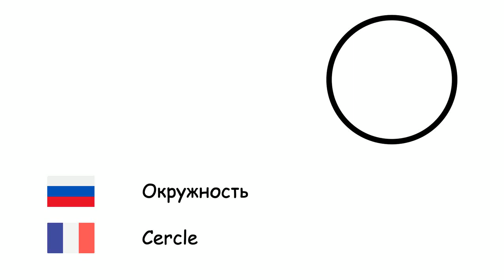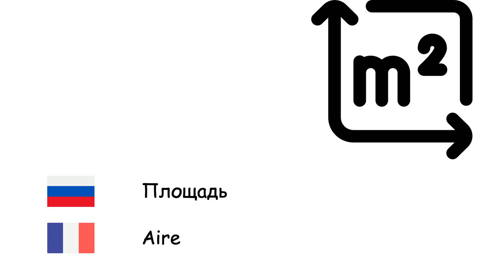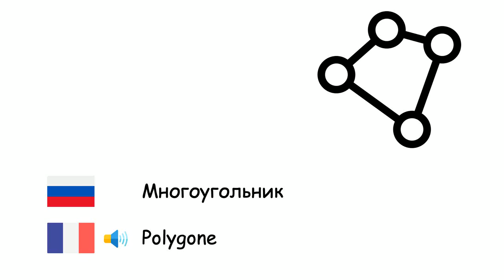Геометрия (Французский язык) (ru-fr)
Fone TV
ru-fr-10
Géométrie (Français)
Окружность - Cercle
Прямоугольник - Rectangle
Квадрат - Carré
Пирамида - Pyramide
Треугольник - Triangle
Цилиндр - Cylindre
Пятиугольник - Pentagone
Параллелограмм - Parallélogramme
Угол - Angle
Куб - Cube
Призма - Prisme
Радиус - Rayon
Диаметр - Diamètre
Прямая - Droite
Точка - Point
Сфера - Sphère
Площадь - Aire
Пи - Pi
Объём - Volume
Кривая - Courbe
Симметрия - Symétrie
Многоугольник - Polygone